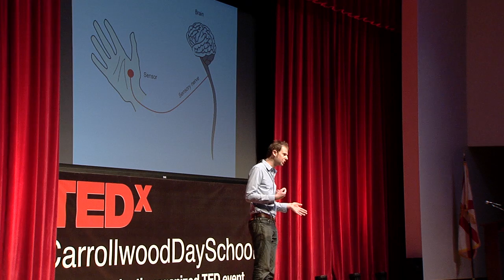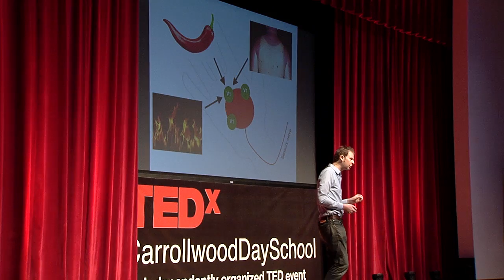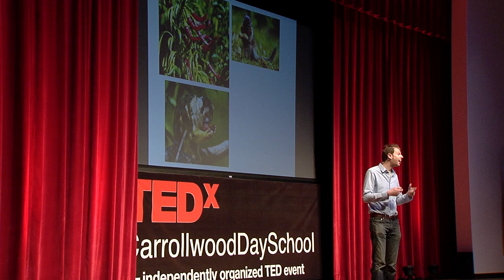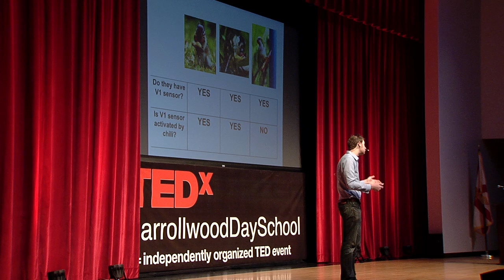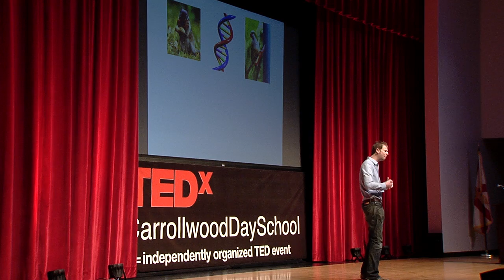What bird food teaches us about pain | Dr. Thomas Taylor-Clark | TEDxCarrollwoodDaySchool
This is a story about how specific extreme tastes, like chili, are central to our understanding of how the nerves in our skin sense damaging signals and evoke pain. An injection of chili is painful not because it is actually noxious, rather it is painful because the body cannot tell the difference between chili and massive cellular damage.

Dr. Thomas Taylor- Clark is an Associate Professor at the University of South Florida in Tampa, College of Medicine, Molecular Pharmacology & Physiology, Associate Chair for Research. Dr. Taylor-Clark is  a research scientist who studies how nerves in lungs control breathing and coughing. His talk is a story about how specific extreme tastes, like chili, wasabi and menthol are central to our understanding of how the nerves in our skin sense damaging signals and evoke pain.